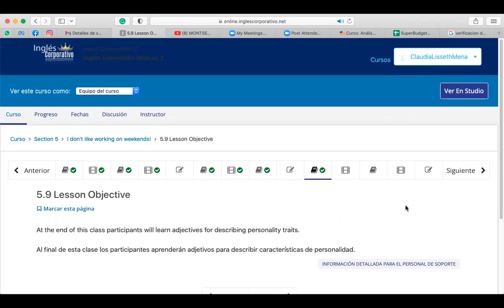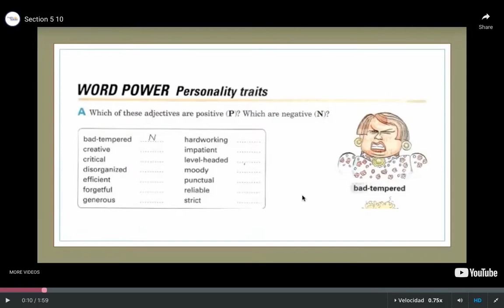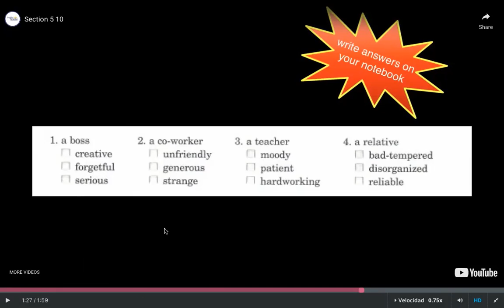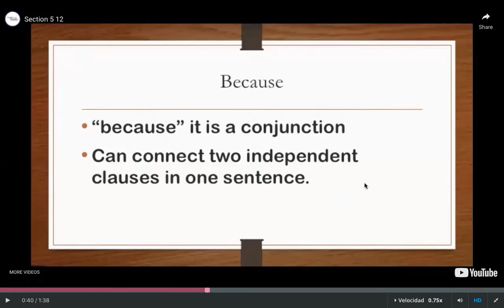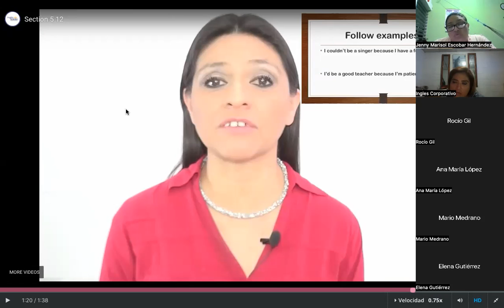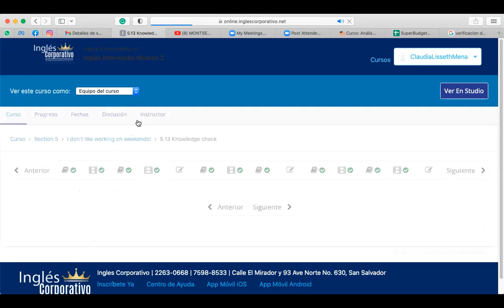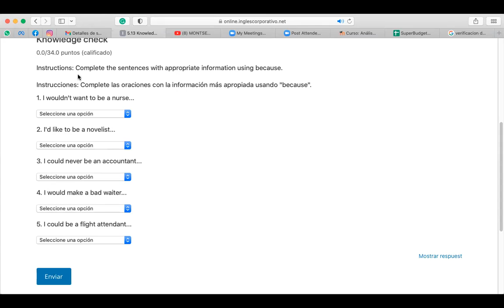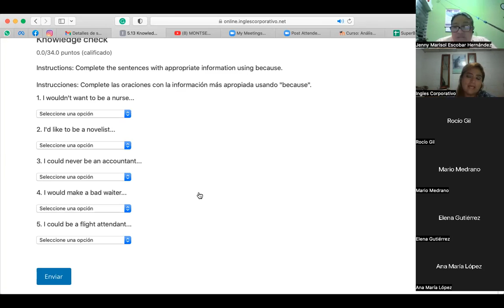Inglés Corporativo-July 25th-VOCABULARY FOR TRAITS